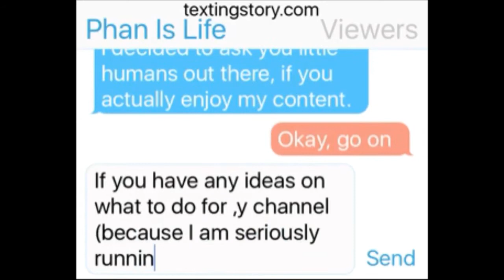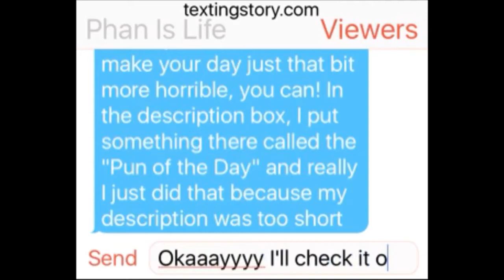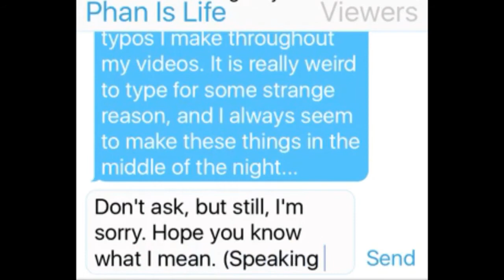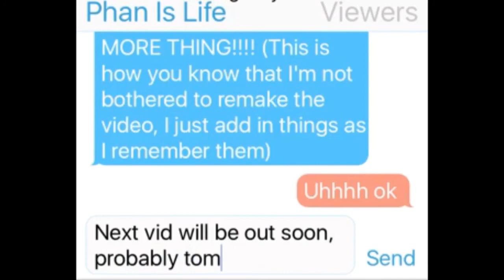Let's Talk | #1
Ok, let me explain. I am weird. Ok. Good. Now, I am probably not gonna make another one of these, but if I do. Uhhhh. That '#1' is for precautions, so please don't think this is going to be a normal thing. Now, let's get to the torture you've all been waiting for! Pun of the day is:

Random Person 1: A book fell on my head the other day.

Random Person 2: That's unfortunate.

Random Person 1: I've only got myshelf to blame.

Yes, it's horrible, I know. I'm sorry. Anyways, thank you all so much in general for all your support! And have a great day!